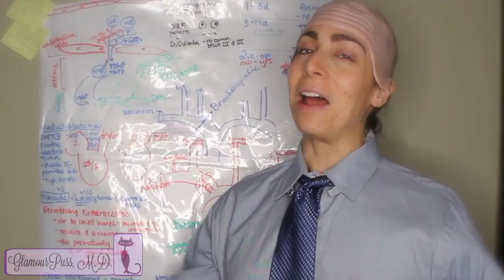OnlineMedEd Review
OnlineMedEd and Dr. Williams break down studying for your medical boards (Step 1 & Step 2) to the most basic form. The information is concise, complete and accurate. It's my main source of studying for my boards and it. is. GLORIOUS. Check them out below :)
OME is a comprehensive clinical learning platform for medical students and health professionals. 130k+ registered users, 8m+ minutes of active viewing monthly.